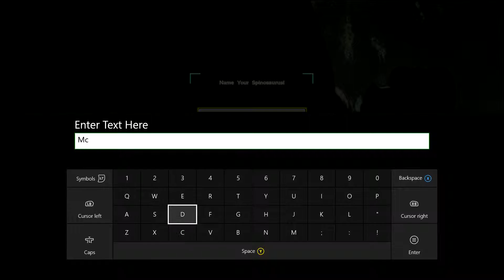Ark Taming a spinasuarus